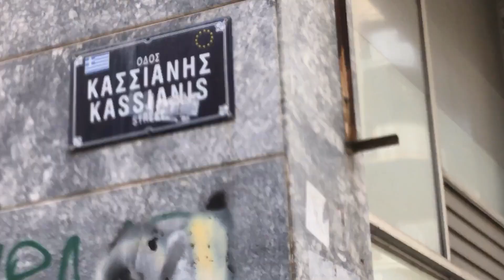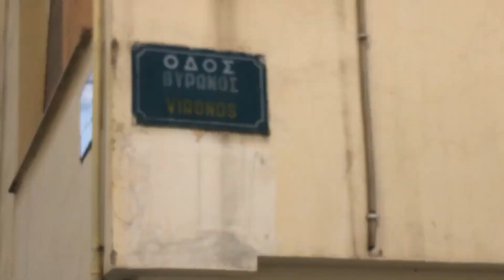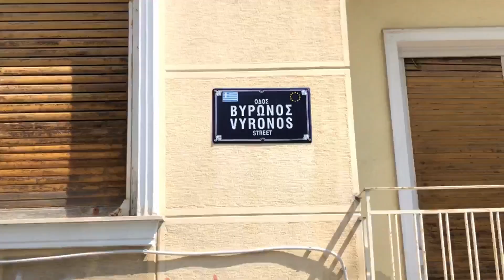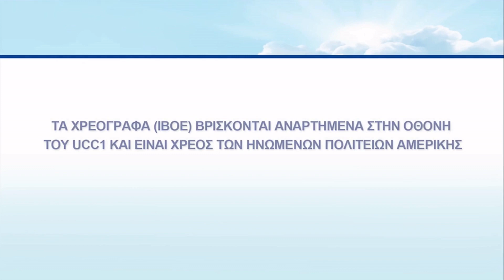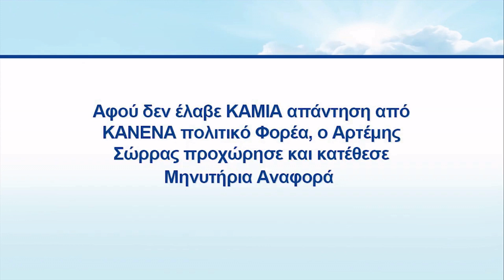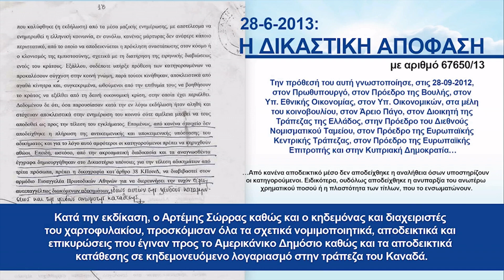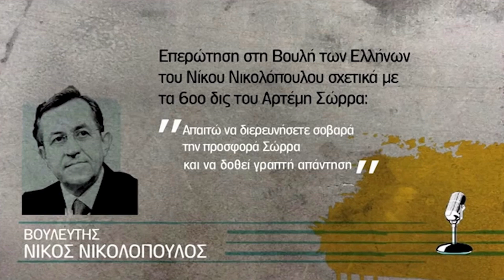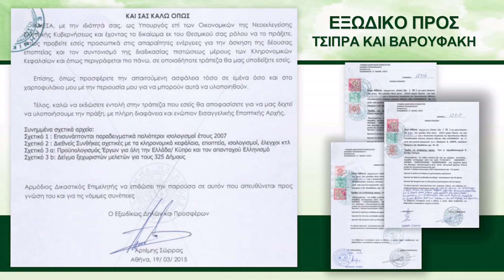ΚΑΒΑΛΑ • Ν # 223 ΔΙΑΔΡΟΜΕΣ ΜΕΣΑ ΣΤΟΝ ΑΣΤΙΚΟ ΙΣΤΟ • ΚΑΣΣΙΑΝΗΣ - ΒΥΡΩΝΟΣ ΚΑΙ ΒΟΤΣΗ • 8-4-2023